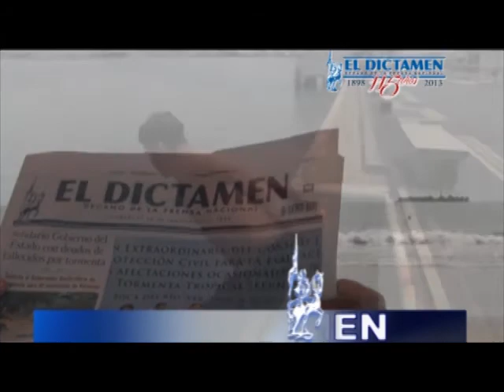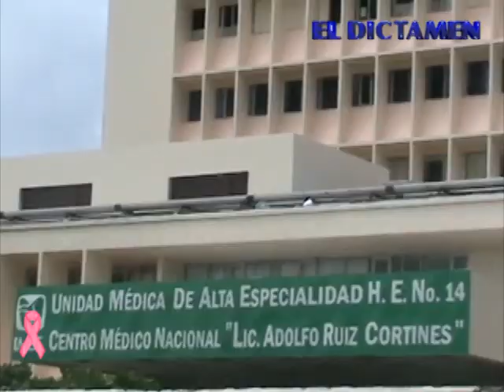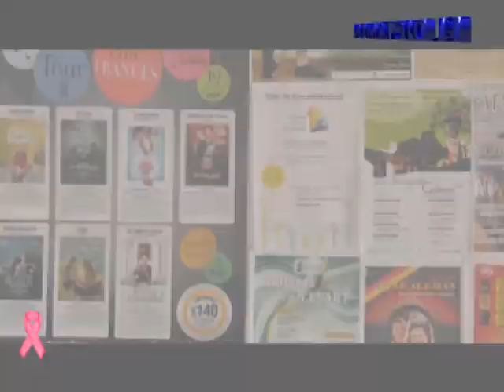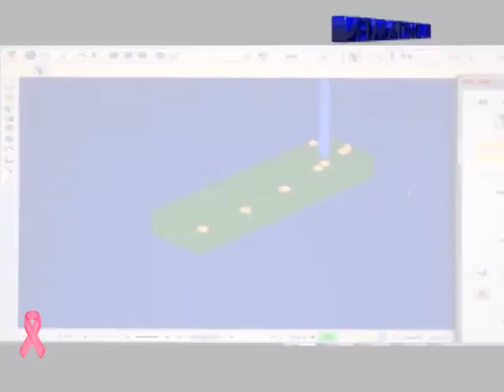Dictamen On Line Noticias 11/10/13